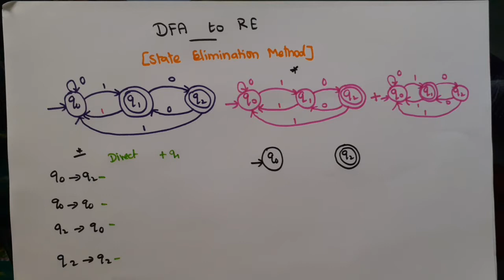TOC part 22 - DFA to Regular Expression using State Elimination Method Example 2 in Tamil